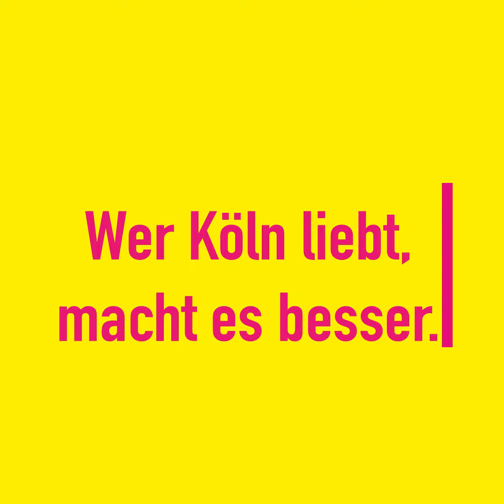KölnWahl 2020: Thomas Bullmann, Ehrenfeld und Neuehrenfeld